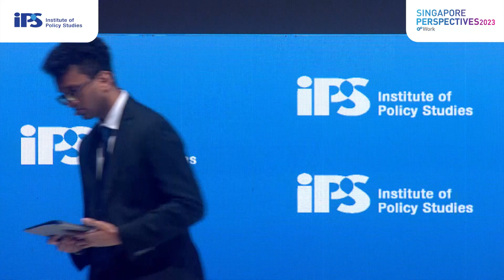Singapore Perspectives 2023 "Work" — Findings from the IPS Survey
Findings from the IPS Survey on Future of Work Singaporeans Want

The Institute of Policy Studies (IPS) held its annual flagship Singapore Perspectives (SP) conference on 5, 9 and 16 January 2023.

The theme of this year’s conference is “Work”. The conference examined how disruptions and trends in technology, socio-economic developments, and Singapore’s own demographics shaped the future of work here. The pace of technological change, such as in automation and augmentation, is expected to lead to the displacement of many jobs even as new ones are created. How can Singaporeans prepare for this labour landscape, in which no one can expect to stay in a single job or occupation throughout their working lives? How should the labour movement adapt to remain relevant to workers? What can the state do to revitalise our social compact and help ensure that Singaporeans will continue to have viable and decent work? How will these various forces transform the type of work we do, the way we work, the meaning of work, and the roles of various stakeholders?

0:35 min
Dr Chew Han Ei
Senior Research Fellow
Social Lab